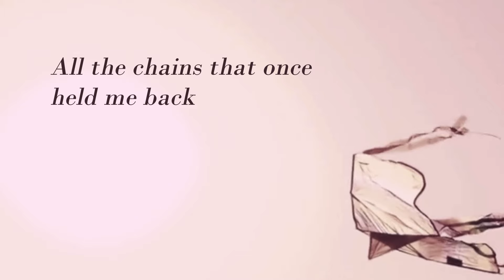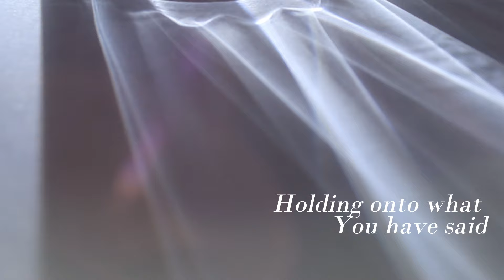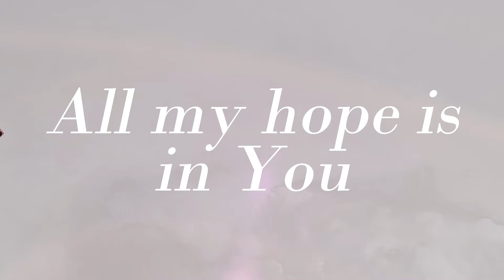Tethered by Sheree Wright & Katie Rios // Official Lyric Video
"Tethered" by Katie Rios & Sheree Wright
Now streaming on all platforms
CONNECT WITH SHEREE
CONNECT WITH KATIE
TETHERED | LYRICS
I am not defined by the past
I am not confined by the weight I’ve carried
All the chains that once held me back
Have become an altar where I remember

So I’ll release this heavy burden
As I cling to you

I will catch the wind when I’m tethered to your heart
See the forest for the trees
I will find my strength when I’m wrapped in who you are
When I’m bound to you I’m free

I can see the light up ahead
I can trust your timing in all you’ve promised
Holding onto what you have said
Even in confusion I know you are sovereign

You can have all my surrender

Heart wide open
With expectation
My eyes are on you
All my hope is in you
Words and Music by Katie Rios, Sheree Wright,@meredithandrewsmusic
Produced / Mixed / Mastered by Shane Nelson at Asaph Records
Lyric Video: @MaryOzMusic